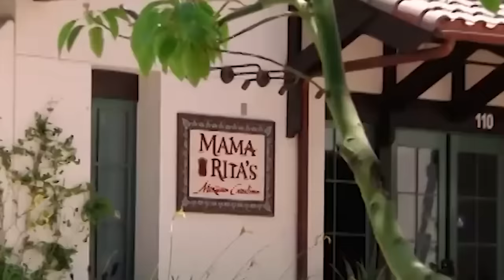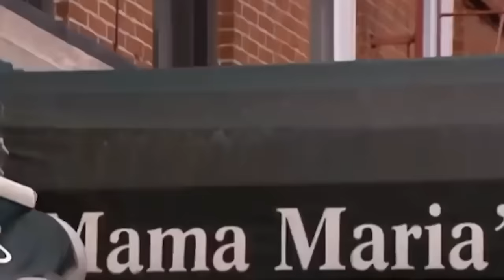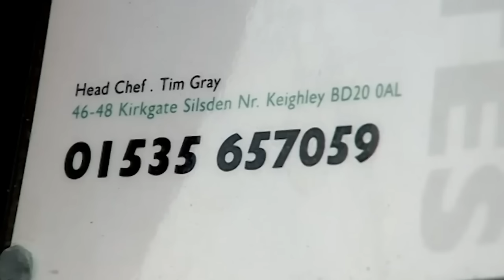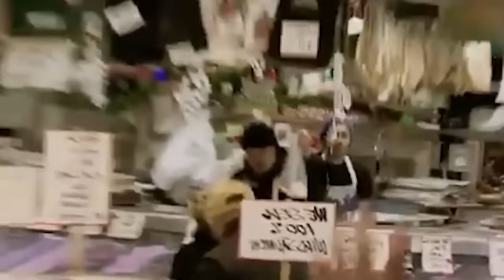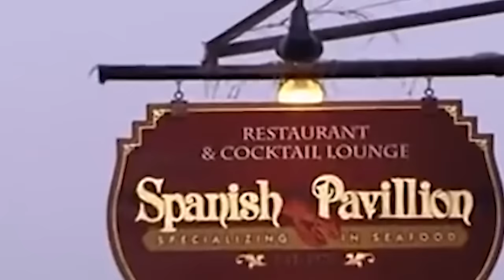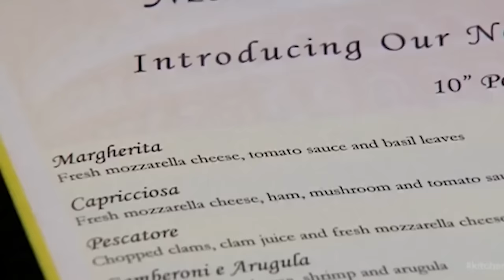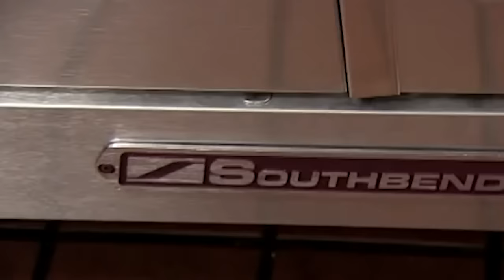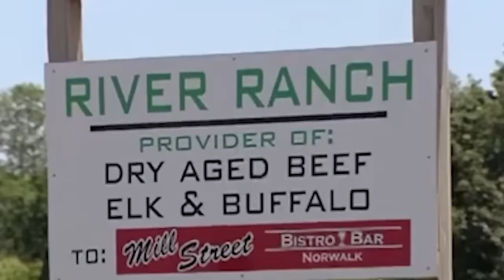WORST Dishes in Kitchen Nightmares History..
These are the worst dishes ever served on Kitchen Nightmares! Let me know your thoughts on these dishes down below!